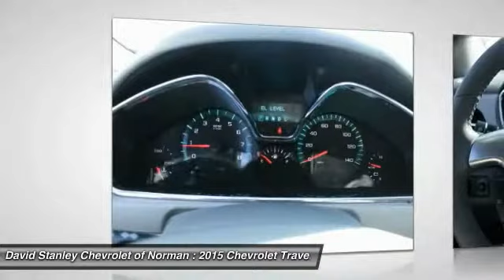2015 Chevrolet Traverse Norman OK P2254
2015 Chevrolet Traverse LT

Trustworthy and worry-free, this pre-owned 2015 Chevrolet Traverse LT packs in your passengers and their bags with room to spare. It's loaded with the following options: Front wheel drive, Defogger, rear-window electric, Daytime running lamps, Door locks, rear child security, Seat trim, Premium Cloth, StabiliTrak, stability control system, Mirror, inside rearview auto-dimming, Door locks, power programmable with lockout protection, Cruise control, electronic with set and resume speed, Brakes, 4-wheel antilock, 4-wheel disc. Pilot the whole group in comfort and style in this trustworthy and dependable Traverse.Stop by David Stanley Chevrolet of Norman located at 1221 Ed Noble Parkway, Norman, OK 73072 for a quick visit and a hassle-free deal!Welcome to David Stanley Chevrolet of Norman. We are proud to have the best selection of quality used cars and trucks in Oklahoma. When we price our cars online we know that we are competing with dealers from all around the country, that is why we have the lowest prices! We have a world class facility like no other car dealership you've ever seen, and we would love to share it with you. We are easy to find at I-35 and Lindsey St. in Norman, Oklahoma. Please submit a request, and our internet team will go right to work to get you any and all information that you need to make a good decision on your new car. Our customers tell us all the time that we have a great no stress process that actually makes buying a car fun again! We hope to see you soon.